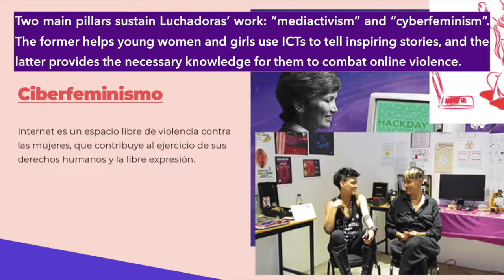EQUALS in Tech Awards 2019 Finalist: Luchadoras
The EQUALS Global Partnership has announced its 15 finalists for the 2019 edition of the EQUALS in Tech Awards.

This video highlights Luchadoras. The organization is a finalist for the Research category.